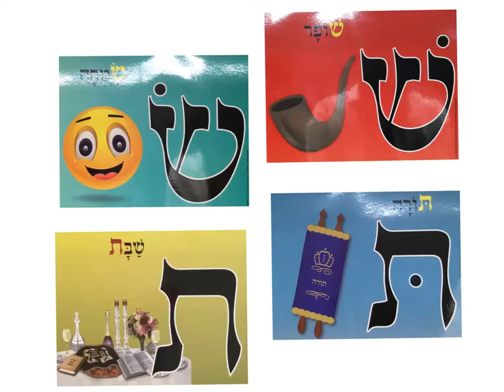Alef Bet Song